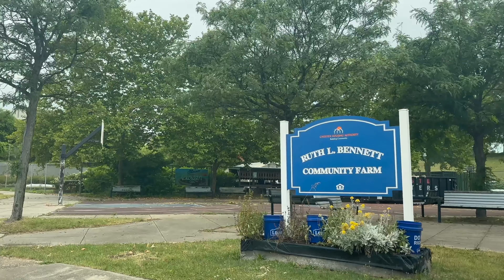Chester Pennsylvania - Philadelphia's Worst Suburb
Today we visit Chester, Pennsylvania - a small city about 25 min away from Philadelphia. Like most American cities it has a storied past,  and despite all it's current woes  it still has some remnants of the good times hanging around which we will pass by today... but for the most part its a city that needs help.

Originally settled as Upland by the Swedish in 1644, and incorporated and renamed Chester in 1682, Chester is the oldest City in Pennsylvania.

This city, like most American cities hit its economic and population peak in the 1950's. The world war II rush was over, jobs were being shipped out to more cost effective locations and so people started to move. Prior to this great migration out of the city, in it's heyday Chester was a hub for textile factories, and shipbuilding but also had a burgeoning base in heavy industry. The city reached it's peak population of 66,000 people in 1950 but it has been losing people ever since. Today 32,605 people call Chester home.

With opportunities and jobs drying up, crime is a problem in Chester. It is one of the most dangerous cities in Pennsylvania and to be technical, one of the most dangerous in the country. Chances of being a victim to either a property or violent crime is 1in 21. In 2020 Neighborhood Scout ranked it 20 out of top 100 dangerous American cities.

On top of all these issues mentioned above, the city has filed for bankruptcy in November 2022. Today we take a drive tour of the roughest areas of the city to see what life is like on the average day in Chester, Pennsylvania.